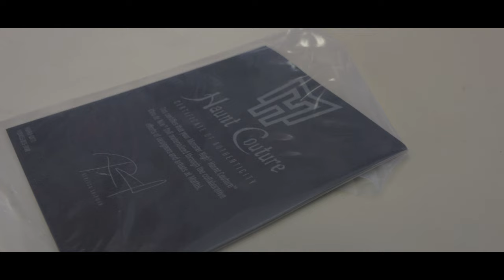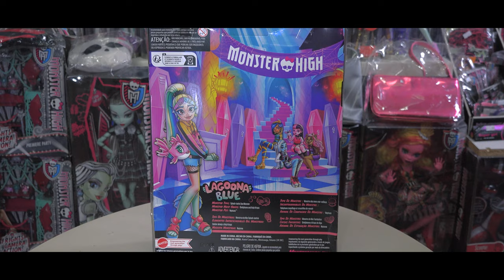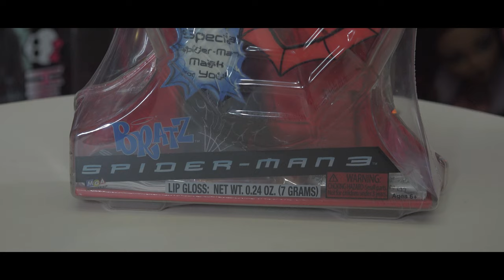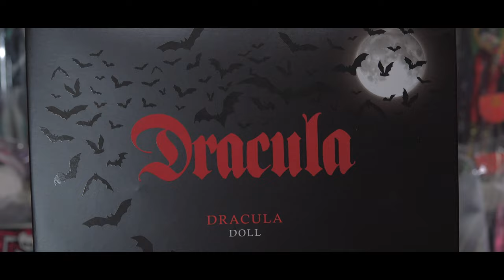БРАТЦ стала ЧЕЛОВЕКОМ ПАУКОМ - новинки! Распаковка ПОСЫЛКИ с куклами Монстер Хай monster high dolls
Куклы Монстер Хай, Эвер Афтер хай, лол сюрприз, Барби, Братц удивляют ! Посылка из Америки с куклами Монстер Хай, lol surprise и Эвер Афтер Хай. В посылке есть крутые куклы Monster High - куклы Монстер Хай (Monster High, Школа Монстров). ОБЗОР НА ДРАКУЛУ